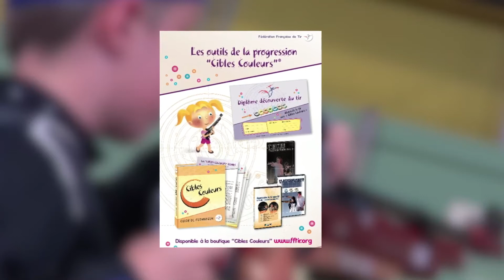2017 L'équipe du Tir Sportif du pays de Meaux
CdF des EdT Lorient Juillet 2017